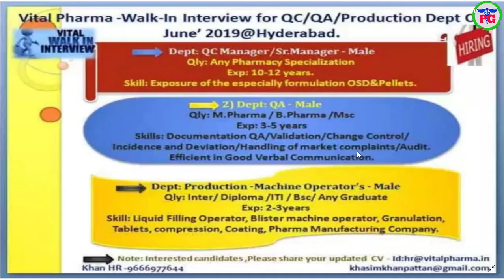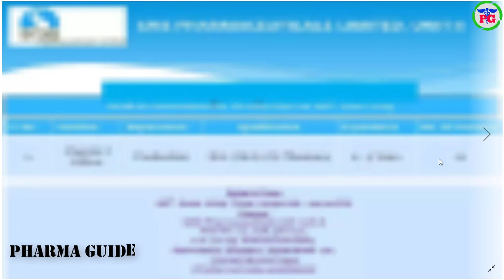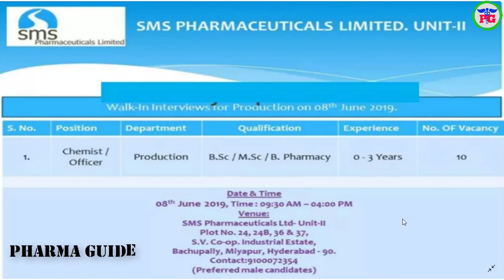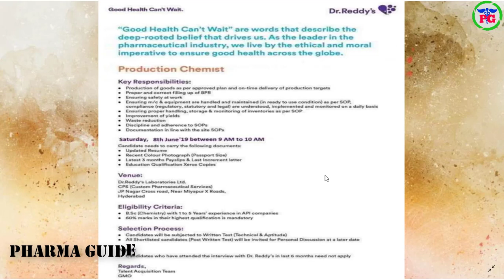PHARMA NEWS #401 || Dr REDDYS GVK BIOS SMS VITAL Pharma Jobs For Freshers & Experience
 Google+: goo.gl/C2FVHR
CREATORS CHOICE
My Tripod